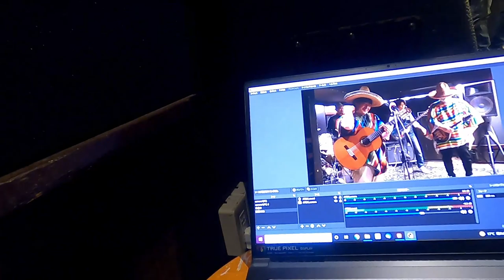Mexicable Standard and Ryo Hamamoto I am a cat ''shonenknife40th anniversary''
I love shonen knife music and their team.
  ''mexicable standard''
This band was formed by Taku Horikawa after "Adel''broke up.
The concept of them is fake Mexican lo-fi.
"Adel" is the first artist of "Burning Farm label" (founded by Shonenknife naoko).